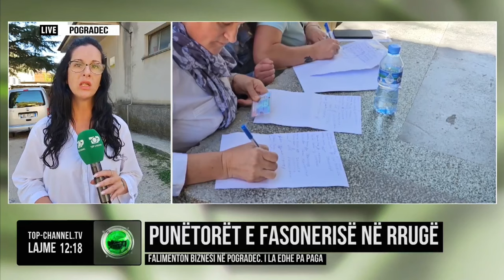Top Channel/ Punëtorët e fasonerisë në rrugë! Falimenton biznesi në Pogradec. Pa sigurime dhe paga